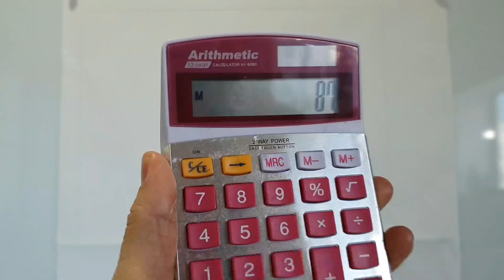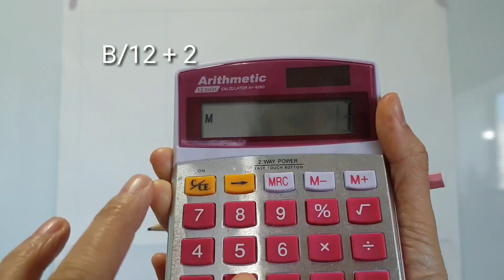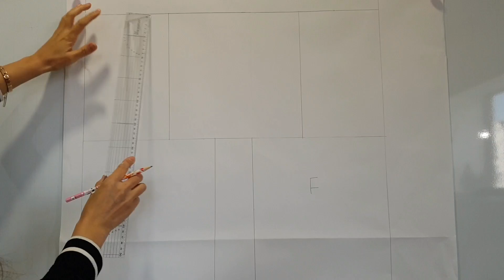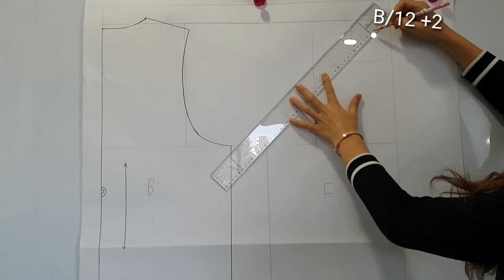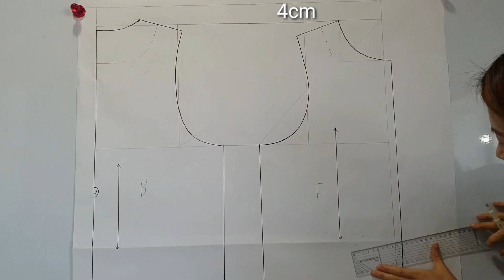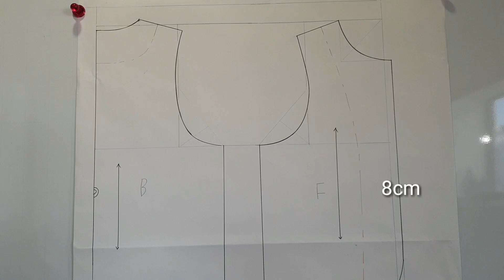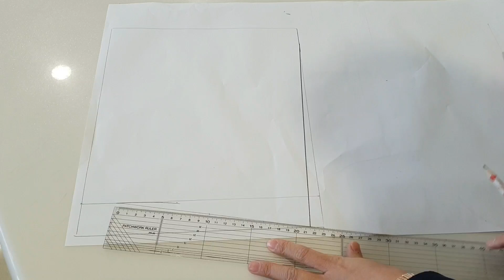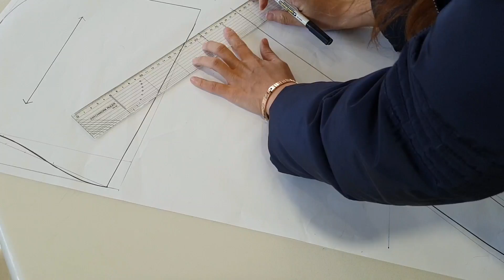누빔 후드조끼 패턴그리기